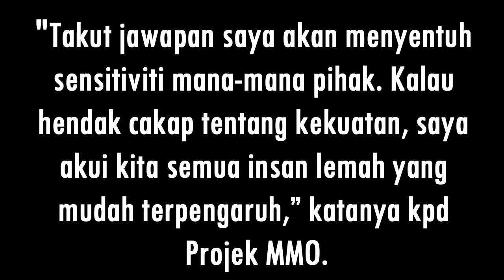Mia Ahmad Tak Setuju Perbuatan Uqasha Senrose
Source : Projek MMO / Rotikaya.com